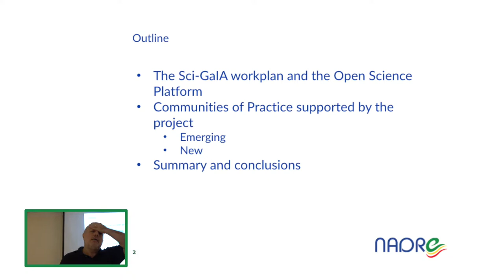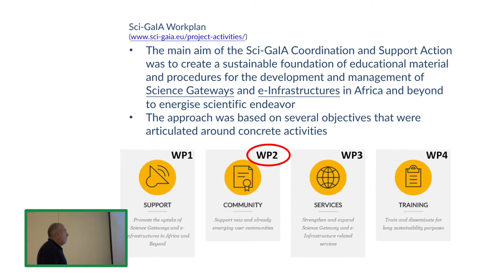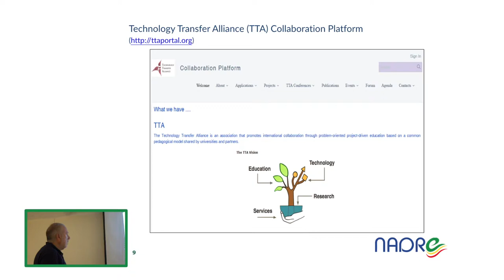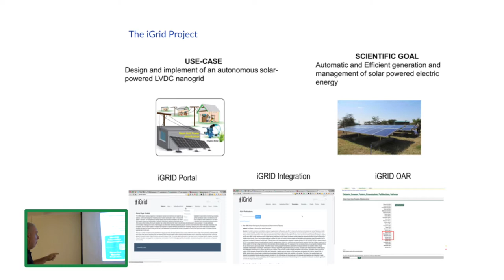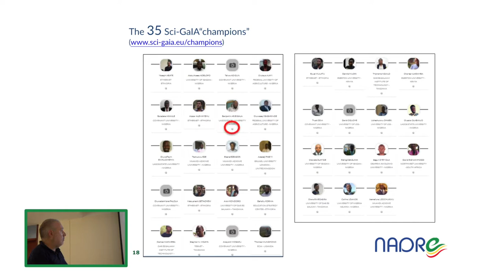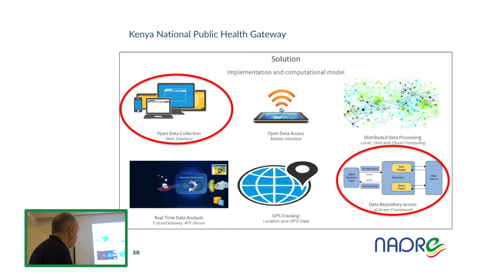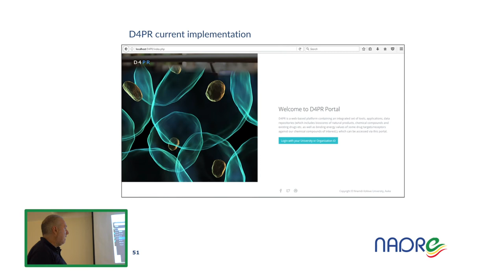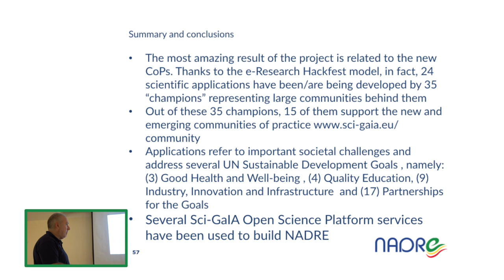First NADRE Training Workshop: African Communities of Practice using Open Science Platforms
This video contains the video-recording of a presentation given at the First NADRE Training Workshop held in Gondar (Ethiopia) on October 8-9, 2018.